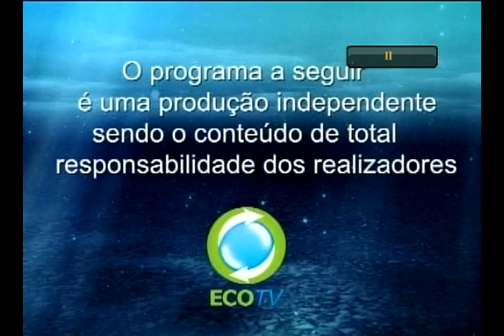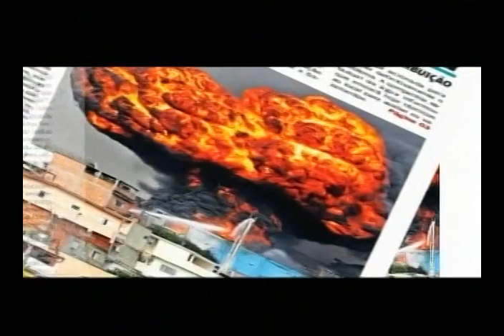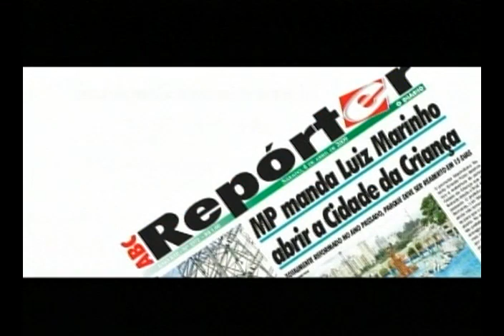Arquivo ABC Debates - Prof. Dr. José Luis Laporta e Dr. Silvar Silva Silveira